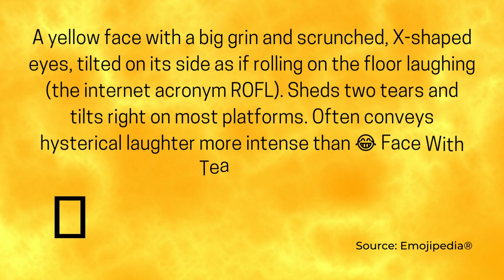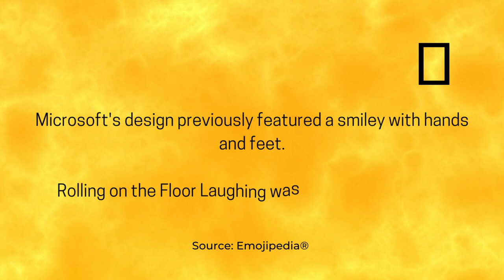Synth-Pop Dance Schlager Music - Rolling on the Floor Laughing (World Emoji Day)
Synth-pop dance schlager music takes the stage, electrifying the atmosphere on World Emoji Day. Vibrant melodies pulsate through the air, captivating the crowd's attention and inducing a collective rhythm within their hearts. Dancers sway to the infectious beats, their bodies synchronized in a harmonious display of movement.

The synth-pop dance schlager music genre commands attention with its fusion of electronic sounds, pop sensibilities, and the upbeat energy of schlager. Catchy hooks and pulsating basslines envelop the audience, compelling them to embrace the euphoric spirit of the music.

Emojis come alive, as the performers embody the very essence of these vibrant characters. Smiling faces light up the stage, dancing alongside hearts, stars, and dancing figures. The music seamlessly intertwines with the visual spectacle, creating a multisensory experience that transcends language barriers.

As the night progresses, the euphoria intensifies. The music builds to a crescendo, igniting a frenzy of enthusiastic cheers and applause. The stage becomes a vibrant tapestry of color and movement, reflecting the joyous celebration of World Emoji Day.

Synth-pop dance schlager music unites people from diverse backgrounds, fostering a sense of togetherness and shared enjoyment. It encapsulates the spirit of World Emoji Day, reminding us of the power of music and symbols to communicate and connect in a universal language.

Synth-Pop Dance Schlager Music - Rolling on the Floor Laughing (World Emoji Day) is dance music (funk, disco, and synth-pop) originally created by Azinity Music. Azinity Music owns the copyright to these original musical works.

Synth-Pop Dance Schlager Music - Rolling on the Floor Laughing (World Emoji Day) is composed to celebrate World Emoji Day on 17 July and emoji.

All our music licenses are Creative Commons Attribution 4.0 International Public Licenses (CC BY 4.0). You are free to copy, redistribute in any medium or format, remix, transform, and build upon our music for personal and commercial use. But you must give credit by following the attribution instructions below, and indicate if changes were made to Synth-Pop Dance Schlager Music - Rolling on the Floor Laughing (World Emoji Day).

Attribution Instructions:
1. Copy and paste the full text and links below in the description of your work
2. Link “The music” to this YouTube music video [Synth-Pop Dance Schlager Music - Rolling on the Floor Laughing (World Emoji Day)]

We make original music for all events & occasions like Christmas, Easter, Mother’s Day, Father’s Day, weddings, birthdays, anniversaries, parties, memorials, etc. Synth-Pop Dance Schlager Music - Rolling on the Floor Laughing (World Emoji Day) is an example.

You can use our music to tell your special someone how important he or she means to you. You may celebrate your love with the perfect music for your wedding day. Besides, our music can be used as a birthday or anniversary gift for your loved ones. We will help create unique and special wow moments for someone you love. Besides, our music is perfect for any corporate events like conferences, dinners, etc. It is completely free!